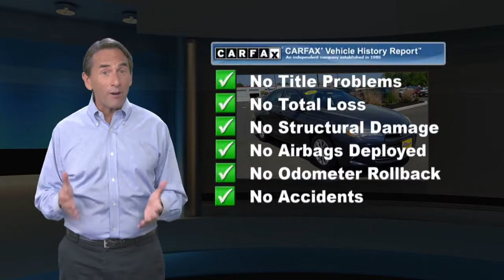Used 2017 Toyota Camry LE, Point Pleasant, NJ U22091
[RLVID:9006:bd165880a56b7f85:03a37fc6e22d6425:1]